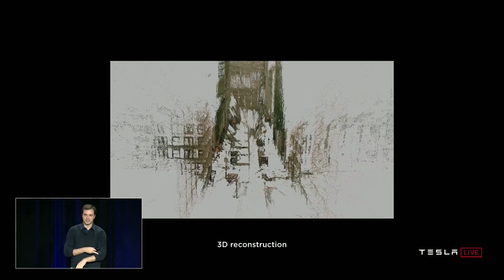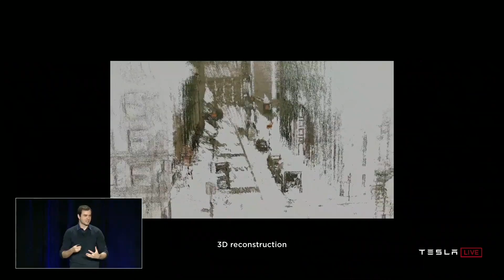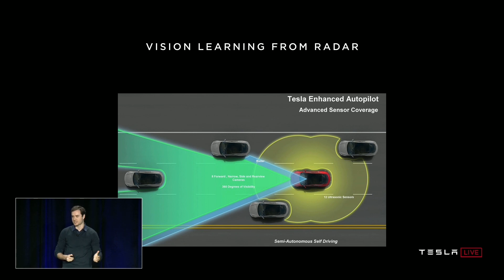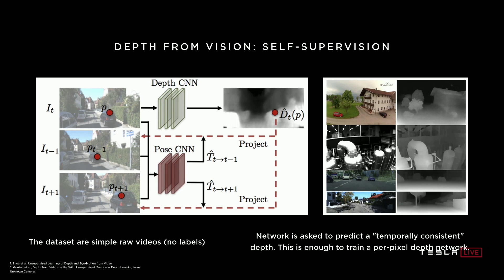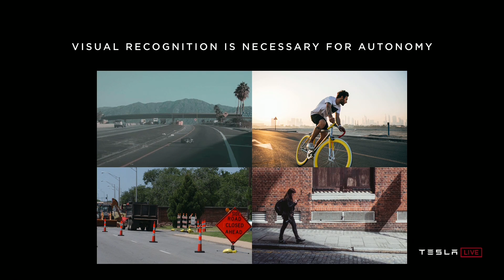Elon Musk on Cameras vs LiDAR for Self Driving and Autonomous Cars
Tesla and Elon Musk outline why they believe cameras (vs lidar) are all that is needed for Full Self Driving during the Tesla Autonomy Day for Investors on April 22, 2019.  Elon also touches on why they don't consider HD Maps and precision lane markings to be

Elon Musk says lidar "is a fool’s errand" and that anyone using lidar is "doomed." He goes on to say that they are "expensive sensors that are unnecessary. It’s like having a whole bunch of expensive appendices. Like, one appendix is bad, well now you have a whole bunch of them, it’s ridiculous, you’ll see."

There quite a bit of debate in the self-driving world whether lidar is truly required for Full Self-Driving capabilities on autonomous vehicles.  Lidar provides very a very accurate, high precision depth map of the world around the car, but is currently still fairly expensive and also has challenges seeing through occlusions, like rain, snow and fog.  Tesla's argument is that roads were built for human drivers with vision and that vision systems, such as cameras will do a better job traversing that environment than other sensors, reading all the vision queues meant for drivers, like road signs, etc.  In addition, Tesla believes their vision system (plus radar) accurately handles depth sensing problems and that lidar is not needed for that function.